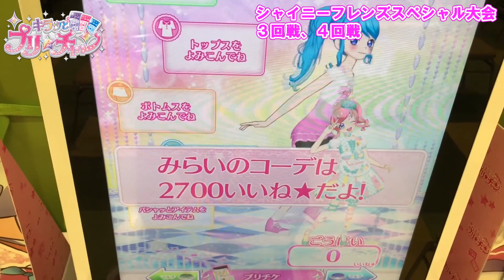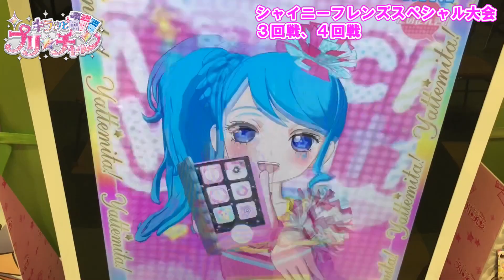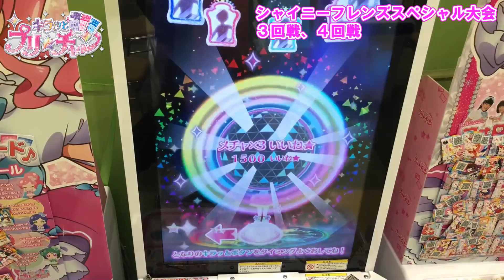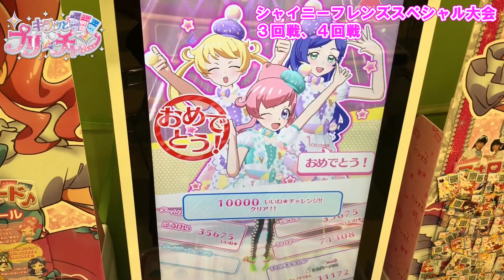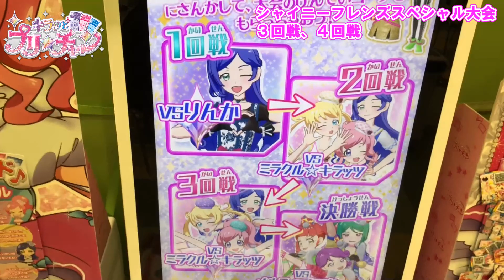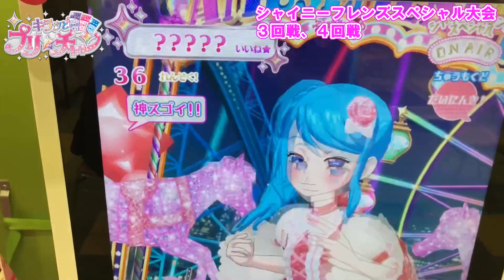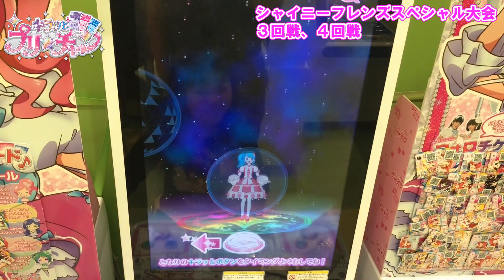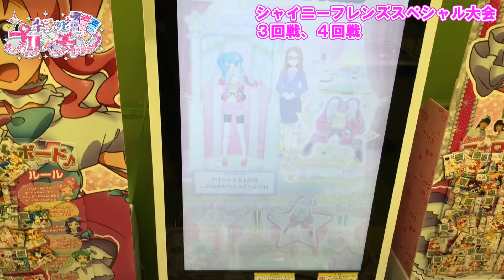【キラっとプリ☆チャン】第4弾シャイニーフレンズスペシャル大会#2 これでキラチケGETで優勝したい！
キラっとプリ☆チャン第4弾シャイニーフレンズスペシャル大会の
後編です。素敵なコーデいただきました！
そろそろフォロチケプレゼント企画やろうと思ってます！

【ベストパシャリング募集】
①プリチャンネーム
②コーデ（不明な場合はなしでＯＫ）
★静止画、動画、どちらでもＯＫ！